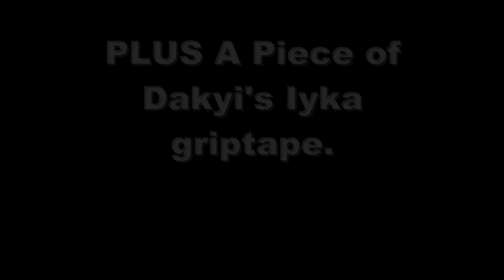Setup for sell on ebay